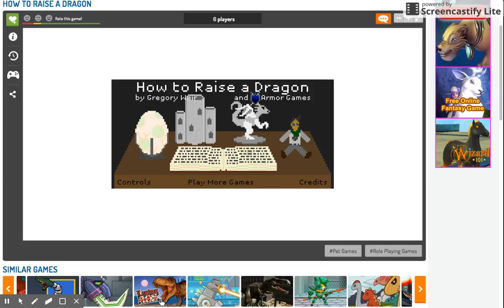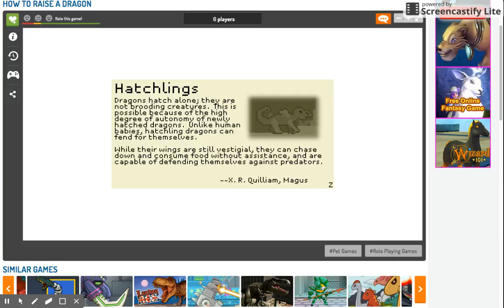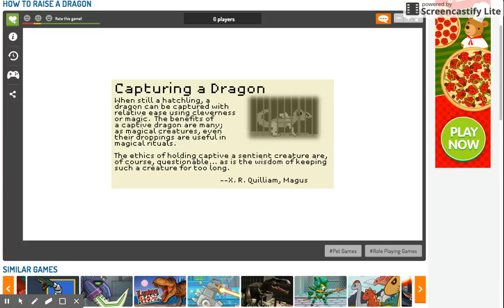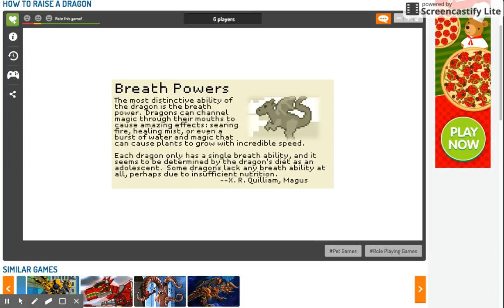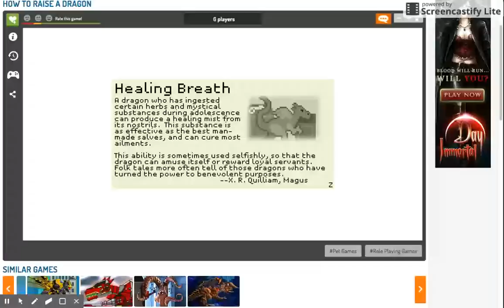How to raise a dragon gameplay | No commentary | Part 1/2 | Lotus Dragon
Watch how you play this game and learn as you read!